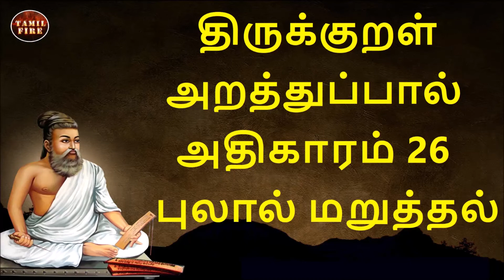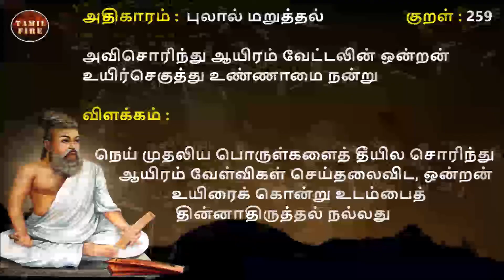Thirukkural Adhikaram 26 Pulal Maruthal | திருக்குறள் அதிகாரம் 26 புலால் மறுத்தல்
Thirukkural Adhikaram 26  Pulal Maruthal | திருக்குறள் அதிகாரம் 26 புலால் மறுத்தல் Thirukkural 251 to 260@TAMILFIRECHANNEL